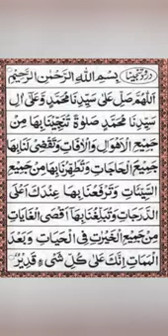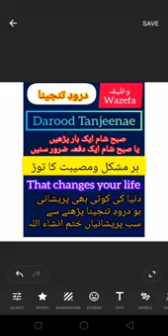Darood Tanjeenae [ solve your All problems] darood Tanjeenae 5 time repeated. درودِ تنجینا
Darood Tanjeenae [ solve your All problems] darood Tanjeenae 5 time repeated. درودِ تنجینا muslim education

in this video insha Allah we will learn
recite and memorize darood Tanjeenae
5 five times repeated in this video Arabic text